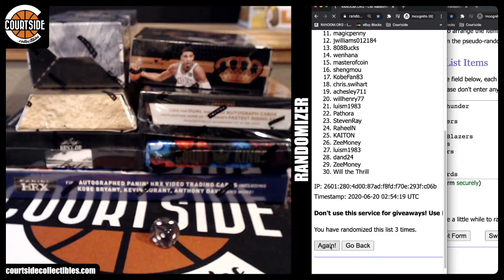TEAM DRAW | Courtside Basketball 7-Box Random Team Mixer #160 [Best of Basketball, CK, TCert, GS]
Group break team draw on June 19, 2020 for Courtside Basketball 7-Box Random Team Mixer #160 [Best of Basketball, Court Kings, Totally Certified, Gold Standard].